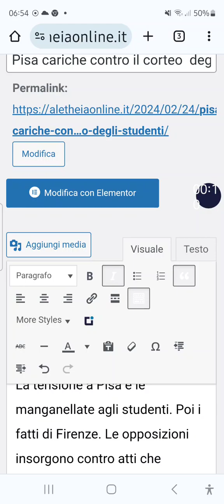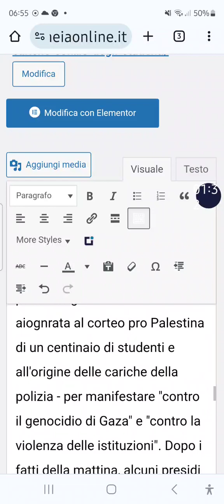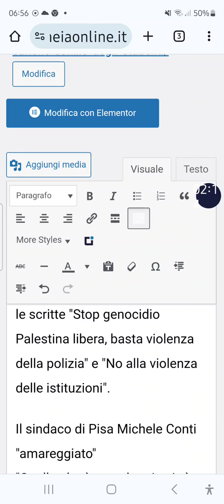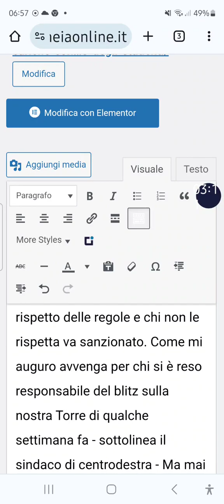Pisa corteo degli studenti, lacrima della polizia, i dissenso di sindacati e ore poitiche